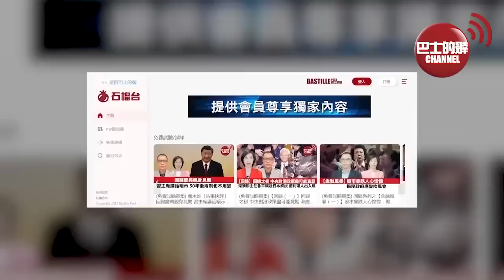(附字幕) 李彤「外交短評」習主席：中方支持歐方展現戰略自主。 全力拼經濟，王毅對法國外長：中國超大市場潛力將加快釋放，為各國帶來大機遇。 22年12月21日